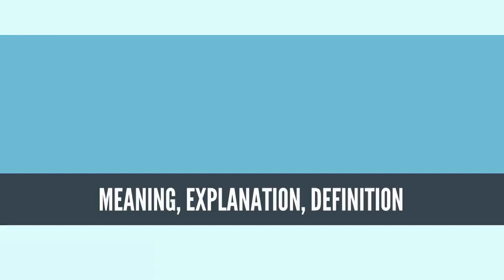What Is EMBRYOLOGY? EMBRYOLOGY Definition & Meaning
What is EMBRYOLOGY, What does EMBRYOLOGY mean, EMBRYOLOGY meaning, EMBRYOLOGY definition, EMBRYOLOGY explanation

Embryology (from Greek ἔμβρυον, embryon, "the unborn, embryo"; and -λογία, -logia) is the branch of biology that studies the prenatal development of gametes (sex cells), fertilization, and development of embryos and fetuses. Additionally, embryology encompasses the study of congenital disorders that occur before birth, known as teratology.[1]

Embryology has a long history. Aristotle proposed the currently accepted theory of epigenesis, that organisms develop from seed or egg in a sequence of steps. The alternative theory, preformationism, that organisms develop from pre-existing miniature versions of themselves, however held sway until the 18th century. Modern embryology developed from the work of von Baer, though accurate observations had been made in Italy by anatomists such as Aldrovandi and Leonardo da Vinci in the Renaissance.
Source: Wikipedia.org